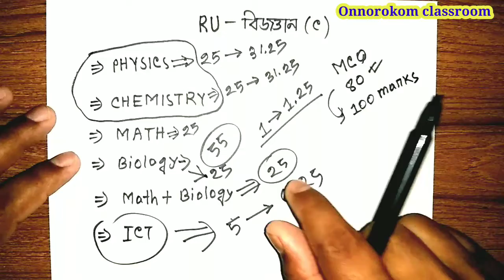রাবিতে Math নাকি Biology দাগাবো? Ru admission 21-22